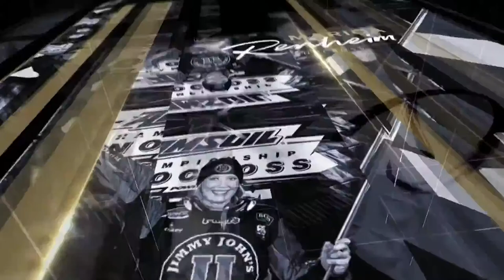LIVE PREVIEW: All Finish Concrete Snocross National